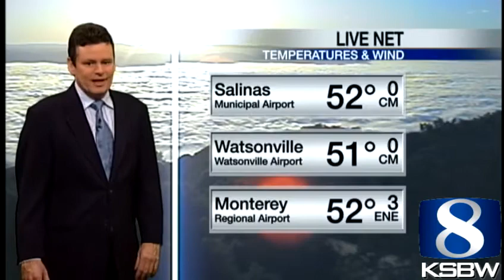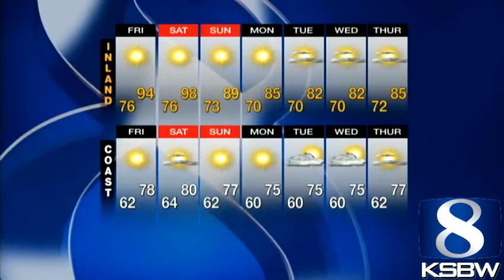Get Your Friday KSBW Weather Forecast 6.07.13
KSBW Meteorologist Phil Frame has your update.